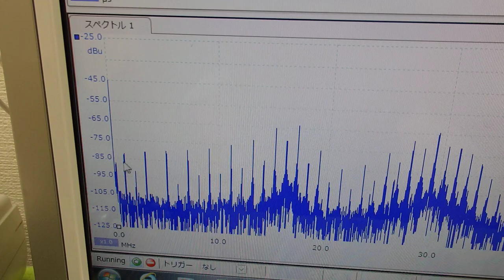‹液循環システム›による超音波の非線形制御技術 ultrasonic-labo